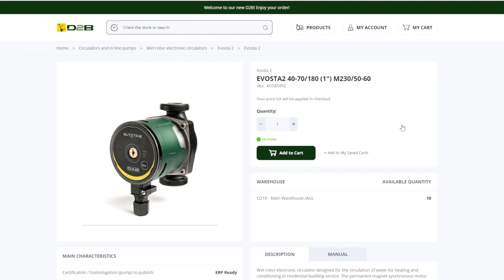5. D2B Video tutorial - Full stock check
Welcome to the world of D2B. In this tutorial, we will review how to do a full stock check on the D2B platform.